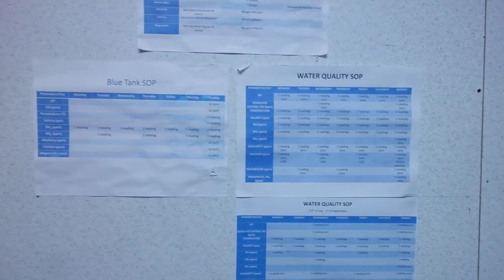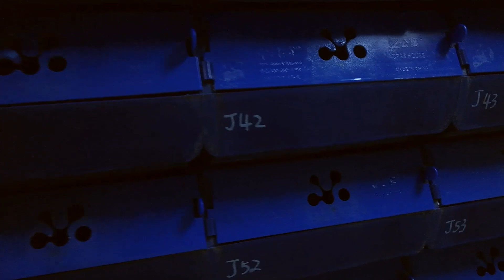Quick Walk though of the Vertical Mud Crab Farm 2.0